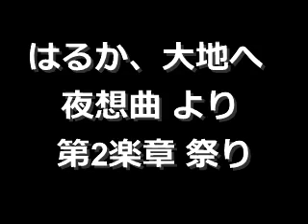【ｲﾁｶｼ 1996 ｺﾝｸｰﾙ】はるか、大地へ（上岡洋一） 夜想曲 より 第2楽章 〈祭り〉（ドビュッシー（藤田玄播））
1996年（第44回）全国大会 高校Aの部
会場：普門館（東京都）
プログラム前半 1
東関東支部千葉県代表 柏市立柏高等学校
指揮 : 石田修一